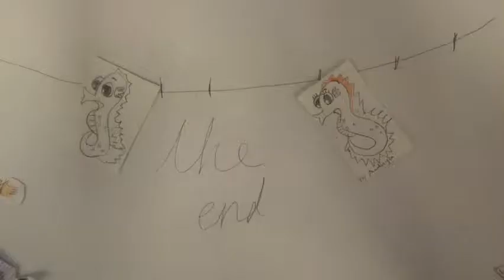karla and aadhya